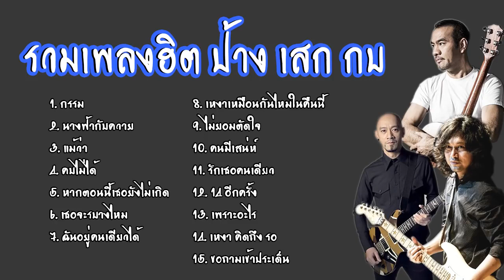รวมเพลงป้าง นครินทร์ เสก โลโซ กบ taxi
รวมเพลงลูกทุ่งเพื่อชีวิต